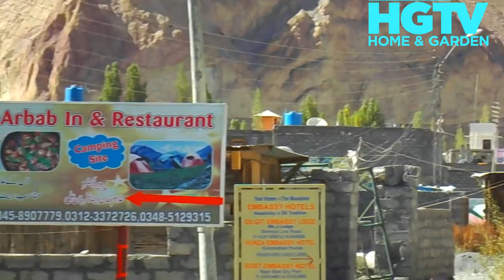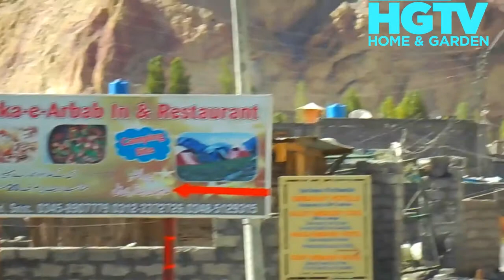Passu Glacier || Hunza to Sost || Sost Dry Port, Hunza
Sost or Sust is a village in Gojal, Upper Hunza, Gilgit–Baltistan, Pakistan. It is the last town inside Pakistan on the Karakoram Highway before the Chinese border. It is elevated 2,800 meters above sea level.